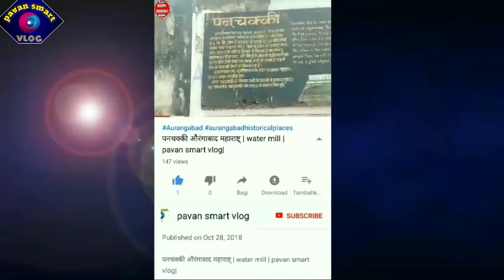कृष्णपुरा छत्री, इंदौर|krishnapura chhatri,indore|pavan smart vlog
हैल्लो दोस्तों,
मेरा नाम पवनकुमार है, आप सभी का हार्दिक स्वागत है मेरे यूट्यूब चैनल PAVAN SMART VLOG में !

about this video-दोस्तो आज के इस वीडियो में मैंने आपको मध्यप्रदेश के इंदौर शहर में स्थित ऐतिहासिक स्थान कृष्णपुरा छत्री के बारे में बताया है|

इंदौर शहर होलकर राजवंश का शहर रहा है। यहां
होलकर राजवंश से जुड़े कई ऐतिहासिक इमारते
देखने को मिलती हैं। इन्हीं इमारतों में है एक नाम है
कृष्णापुरा छत्री। यह जगह होलकर राजवंश सदस्यों
की कब्र के लिए जानी जाती है। यह शहर के बीचों
बीच खान नदी पर स्थित है। करीब 150 वर्ष पुरानी
इन छत्रियों में शिवाजीराव महाराज, तुकोजीराव
महाराज (द्वितीय) यशवंतराव होलकर (द्वितीय),
कृष्णाबाई होलकर और मनोरमा राजे की समाधियां
ये छत्रियां बेहद ही खूबसूरत हैं। यहां का वास्तु बेहद
ही आर्कषक है। सुबह सूरज उगने के साथ ही यहां जो
खूबसूरती बरसती है वो देखते ही बनती है। ये छत्रियां
मराठा और राजपूत स्थापत्य में निर्मित हैं।
इस छत्रियों में शिवलिंग की स्थापना की गई हैं, साथ
ही जिनकी छत्री है उनकी मूर्तियां भी लगाई गई हैं।
छत्रियों के निर्माण की शुरुआत कृष्णाबाई की छत्री से
हुआ। इसके बाद तुकोजीराव होलकर (द्वितीय) और
शिवाजीराव होलकर की छत्रियों का निर्माण किया
गया। इनकी नक्काशी देखते ही बनती है जिनमे
दरबान, बेल, बूटे इत्यादि हैं जो कि बेहद ही खूब
और आकर्षक हैं।

Chhatri (Location)
Indore (City/Town/Village)
Tourist Attraction (Building Function)